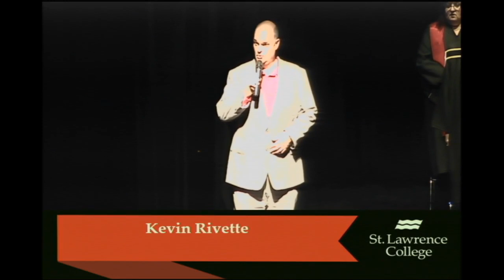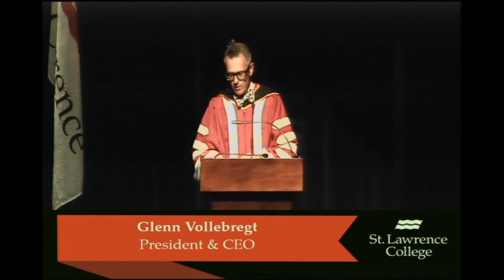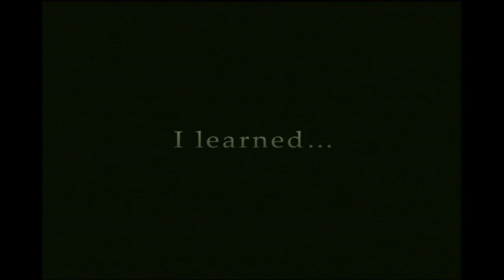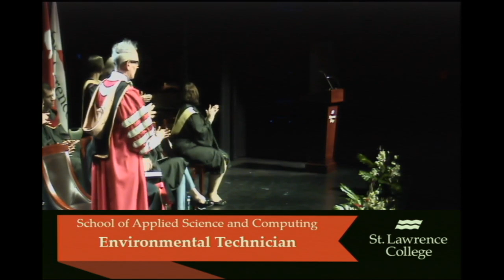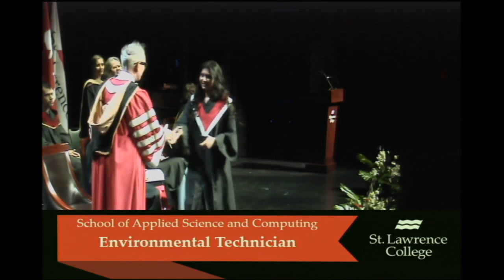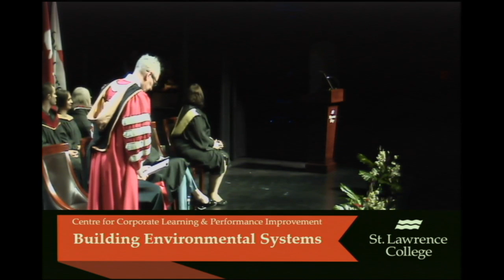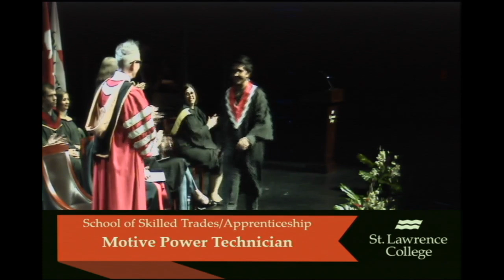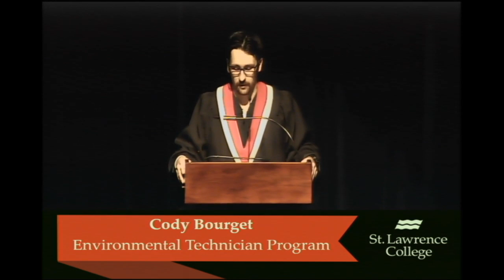Cornwall Convocation 1:30 pm Ceremony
School of Applied Science and Computing
School of Continuing Education
Centre for Corporate Learning and Performance Improvement
Iohahi:io Akwesasne
School of Skilled Trades/Apprenticeship